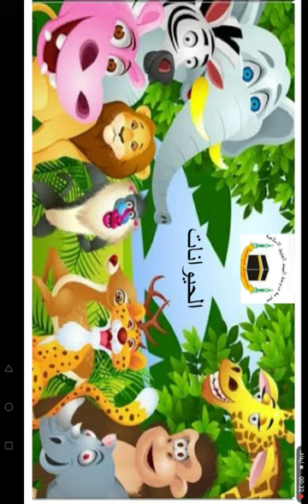الصف الأول (تربية إسلامية ) شرح درس الله الخالق